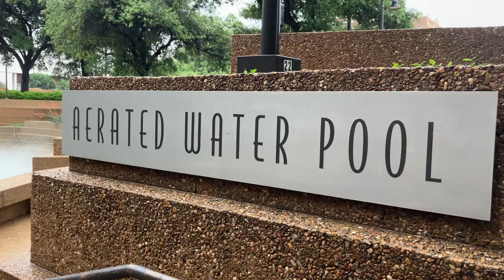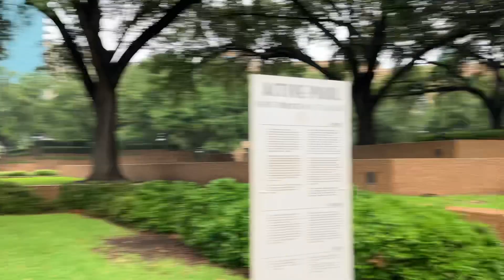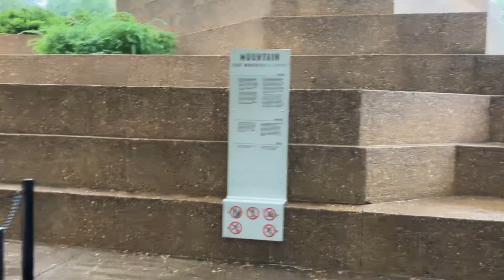フォートワース ウォーターガーデン (Fort Worth Water Gardens)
アメリカ テキサス州のフォートワース ウォーターガーデン (Fort Worth Water Gardens)